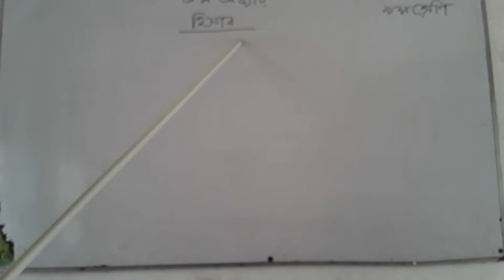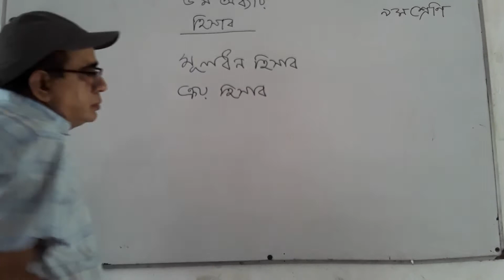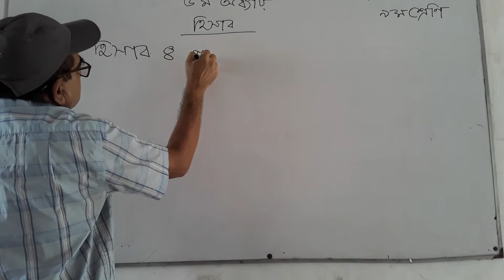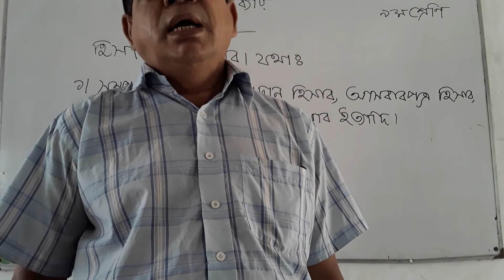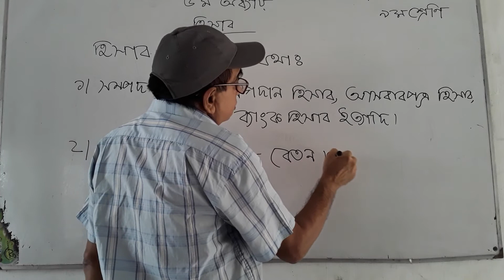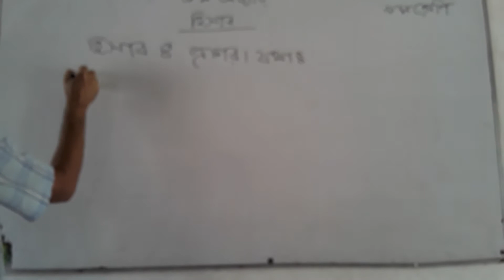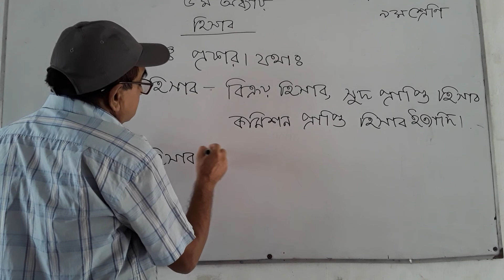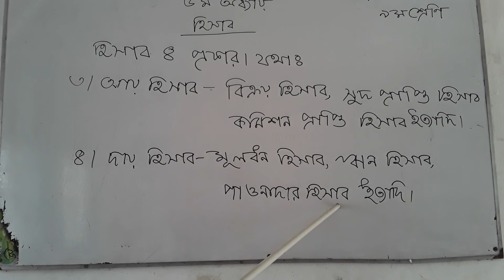পাঠ- হিসাব, অধ্যায়-৫ম, হিসাববিজ্ঞান, ৯ম শ্রেণির শিক্ষার্থীদের জন্য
Bengali Medium High School এ ৯ম ও ১০ম শ্রেণির ছাত্রছাত্রীদের জন্য হিসাববিজ্ঞান, ৫ম অধ্যায়, হিসাবের উপর আলোচনা।